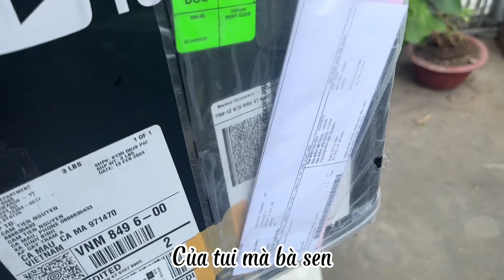Gia Đình Din Din & Bắp Lựu Mango Đã Nhận Được Nút Bạc/ Nội Bộ Lục Đục Từ Lựu Và Mango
Lời đầu tiên Din Din xin cảm ơn tất cả mọi người, cảm ơn vì đã ở lại cảm ơn vì đã yêu thương gia đình Din Din & Bắp, Lựu, Mango luôn đồng hành và xem clip đăng ký kênh để kênh có đươc như ngày hôm này là nhờ tất cả cô chú anh chị em đã luôn ở bên và theo dõi kênh Sen sẽ cố gắng ra thêm nhiều clip và lên ý tưởng mới! Có sự đóng góp ý kiến của cả nhà là vinh hạnh đối với sen! Chúc cả nhà năm mới vui vẻ thật nhiều sức khoẻ an khang thịnh vượng!
Hôm nay là ngày 23/02/2024 Sen đã nhận được nút bạc đó là cả một quá trình dài không ngừng cố gắng và dường như có thời điểm muốn bỏ cuộc nhưng vì cô chú đã yêu thương Bắp Lựu Mango như thế thì Sen sẽ không phụ lòng cô chú! Lời cuối cùng Sen chân thành Cảm ơn cô chú anh chị em và tất cả những người yêu thương động vật xem và like chia sẽ cho kênh Din Din & Bắp nhé☺️☺️☺️